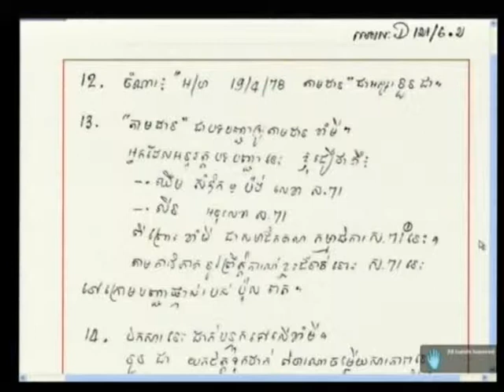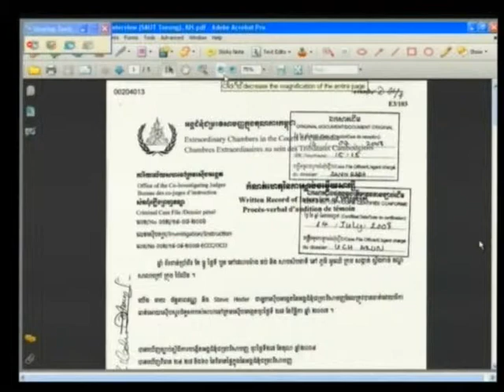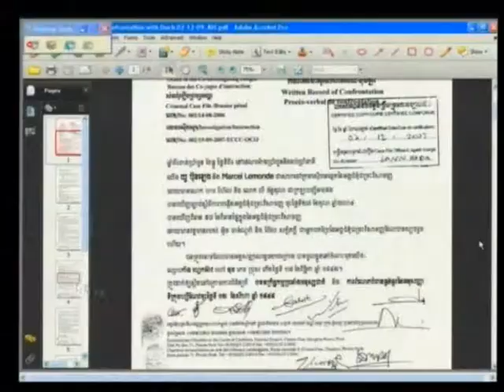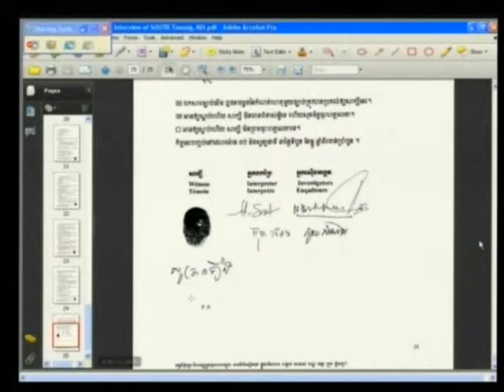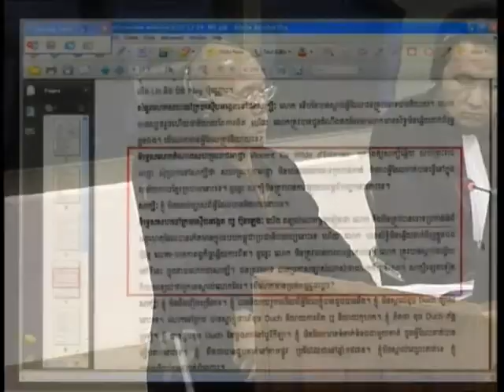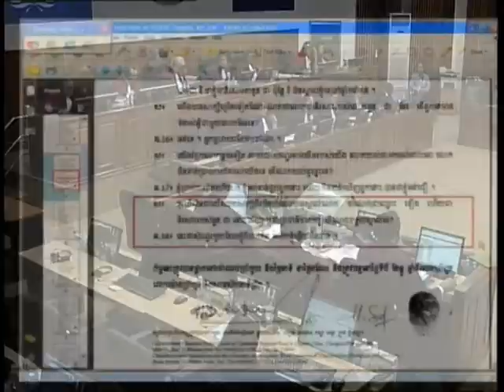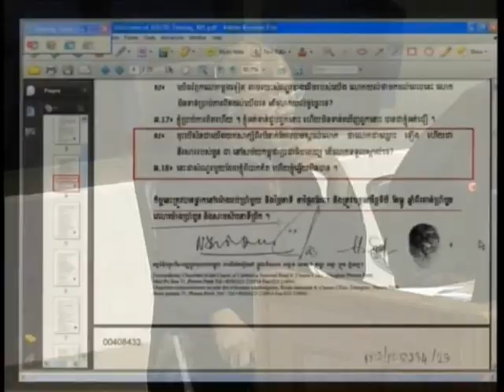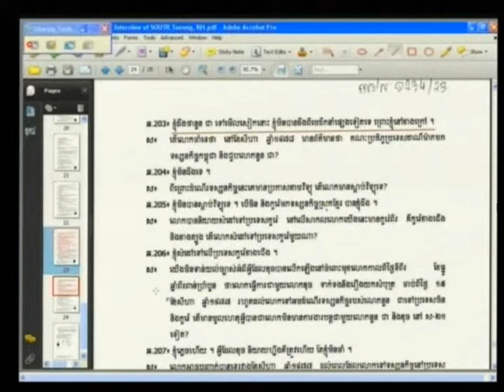E1 64R 2012 04 19 S4 FL KH Pub